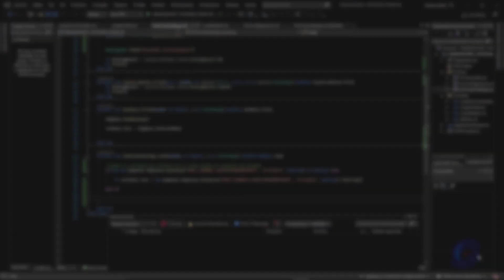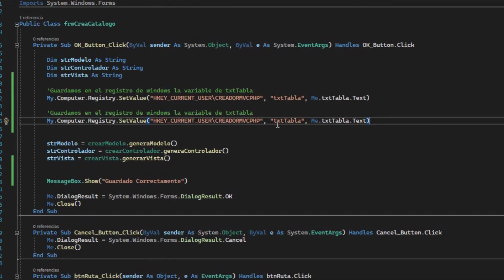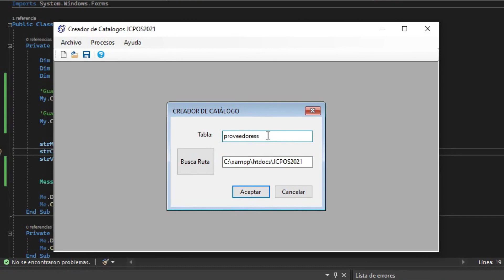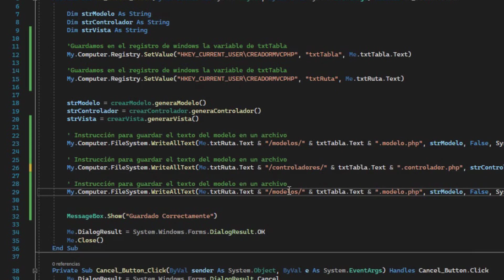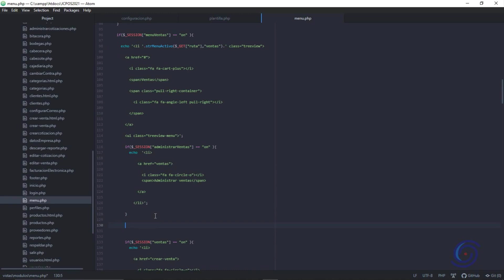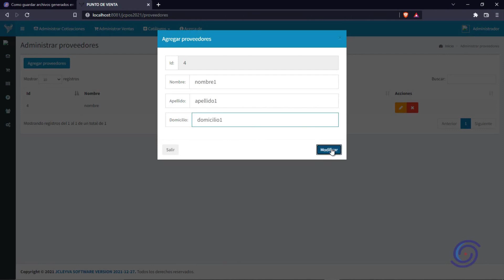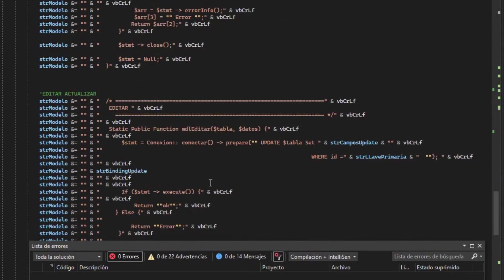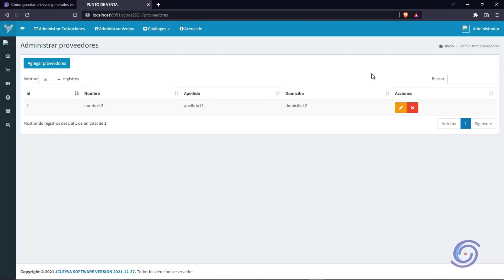Como guardar strings Texto en archivos usando Visual Basic 2022 Community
Ya vimos como generar el texto del modelo, vista y controlador tomando en base solo una tabla de MariaDB/MySQL tomando las columnas y campos con llave primaria, ahora lo que nos falta por hacer es guardar esa información en archivos .PHP en el proyecto para ello simplemente hacemos lo siguiente.

Tutorial escrito mas descargar Visual Studio 2022 y código fuente

Canción
Digifunk - DivKid